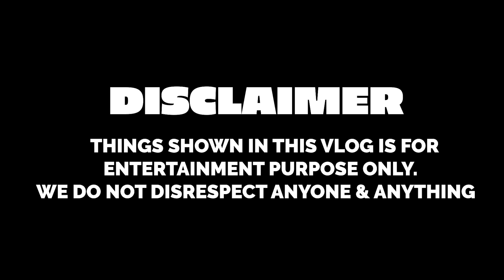TRYING LIFE HACKS WITH MY BROTHER & SISTER NONSTOP PART 2 | Rimorav Vlogs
Watch TRYING LIFE HACKS WITH MY BROTHER & SISTER NONSTOP PART 2 by Rimorav Vlogs